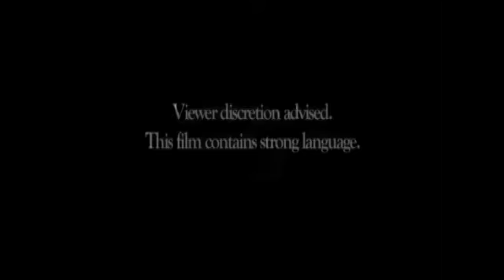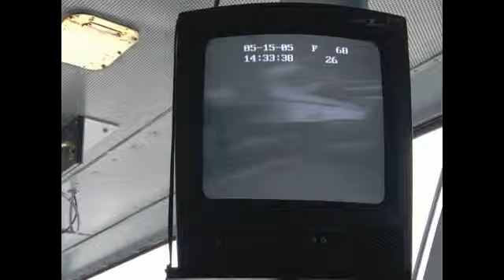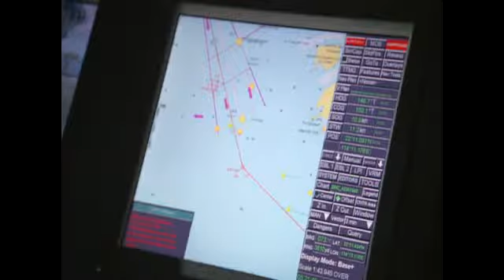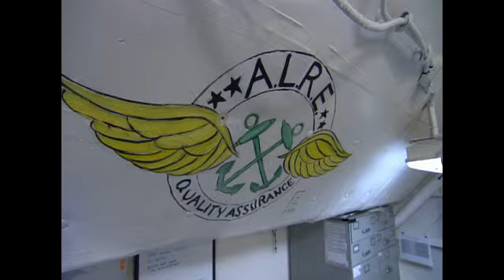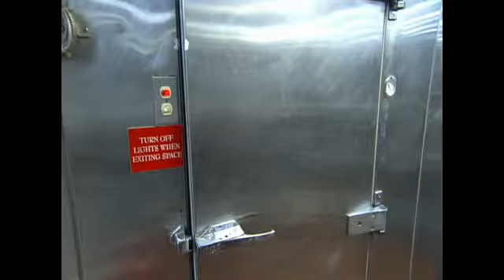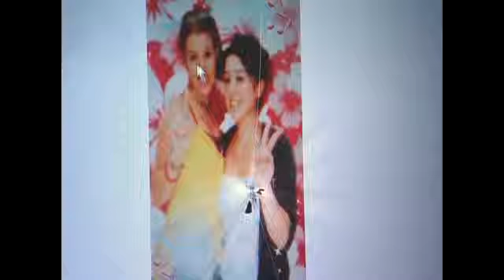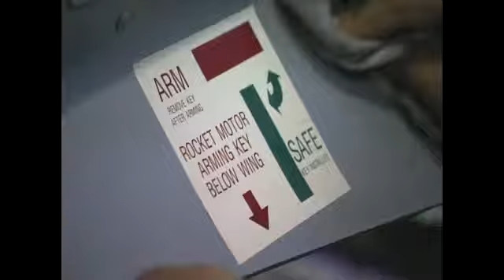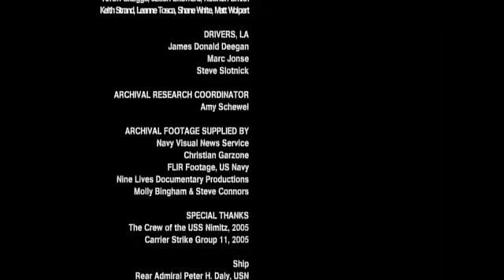Episode Flag test